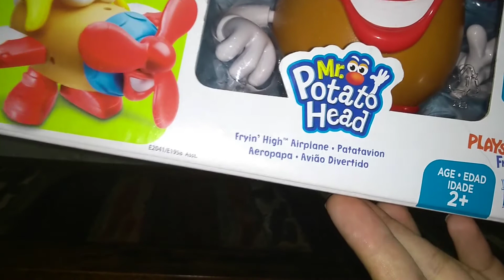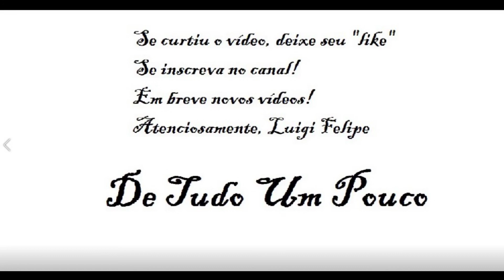Sra. Cabeça de Batata Avião Divertido - Mrs. Potato Head Frying High Airplane (Unboxing!)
Toy Story - Glow in the Dark Space Alien / Alienígena Toy Story que Brilha no Escuro - Thinkway Toys:

Esses e muito mais, confira! 😊

OBS: Este brinquedo não está a venda.